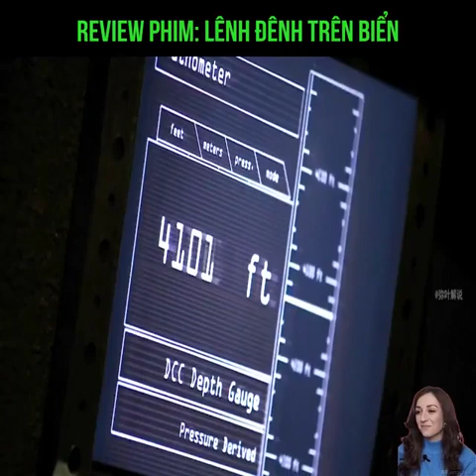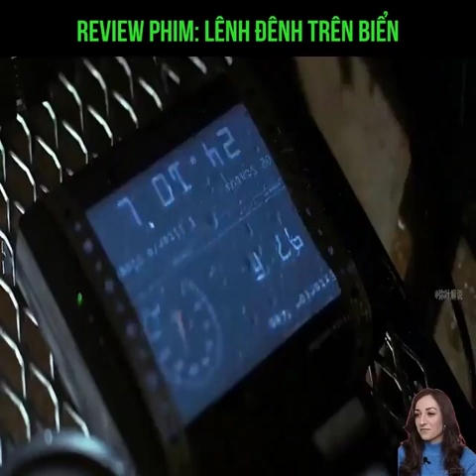[ Review Phim ] Biển Sâu Và TiTan Quái Vật (Bản Full).